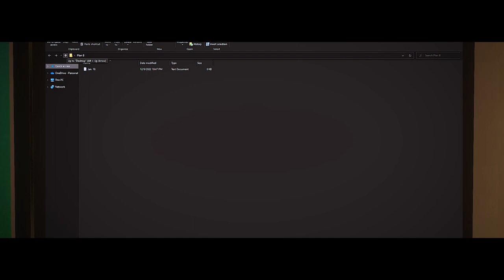Green Valley {Ep 5} The Mission (Minecraft Roleplay)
Hello everyone Welcome to Green Valley ya'll we hope you enjoy the new roleplay we have made for you guys but letting yall know that this is Minecraft Town but all grown up soo we hope you enjoy the RP and thank you all for the love and support ^.^
in the Episode!
ChrisVA
Hunterplays
SammyyLuvya
Mil
TomCat
 N3RV3D as Voodoo
Bravo 4 ?

hope you guys sign up for this and please no joking around and no pranking!!

let's help St.Jude Children's Redearch Hospital
The Winter Moon Studios Channel

POEPLES CHANNEL GO SUB NOW!